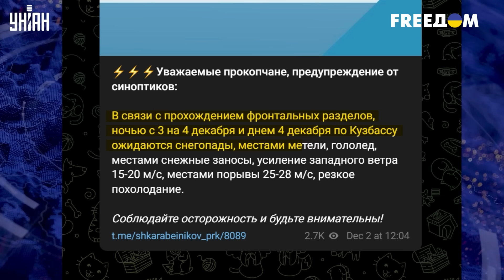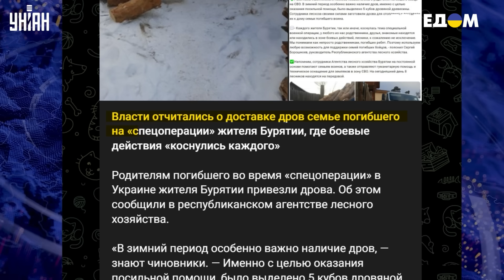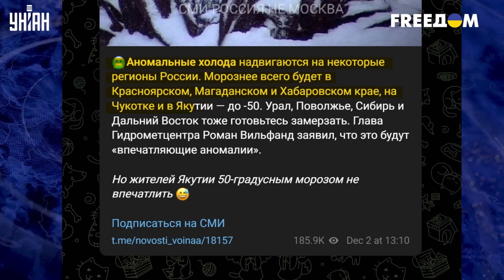Мощнейшее ЧП в России: россияне в ловушке, регионы парализованы. Настал апокалипсис!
UA - На Росію обрушилася снігова стихія. Більшість міст буквально паралізовані. На дорогах величезні пробки, а літаки не можуть злетіти. І це лише початок. Які регіони очікують рекордні холоди - дізнавайтесь в сюжеті.

RU - На Россию обрушилась снежная стихия. Большинство городов буквально парализованы. На дорогах громадные пробки, а самолеты не могут взлететь. И это только начало. Какие регионы ожидают рекордные холода - узнавайте в сюжете.